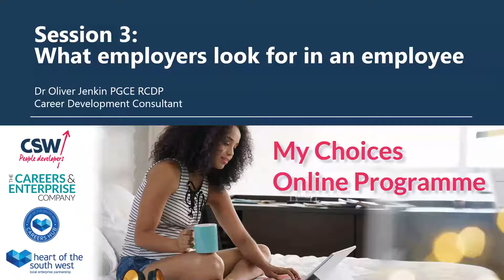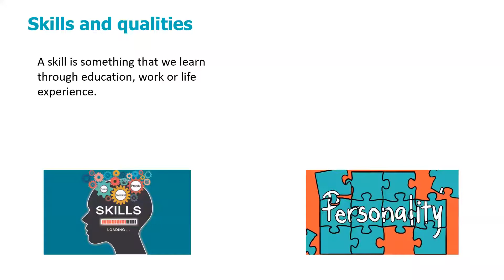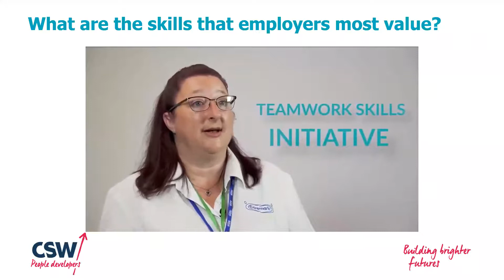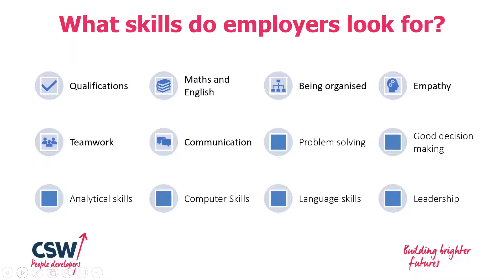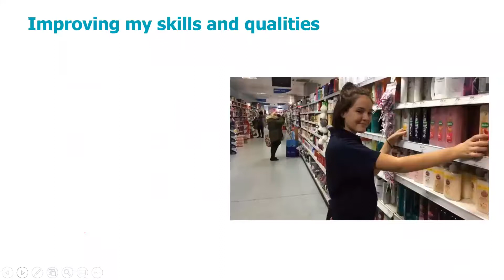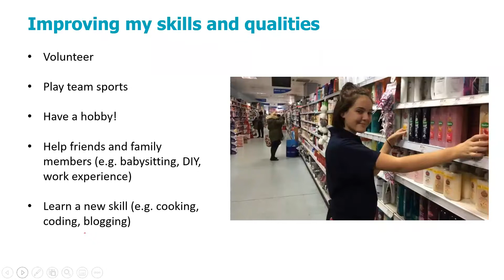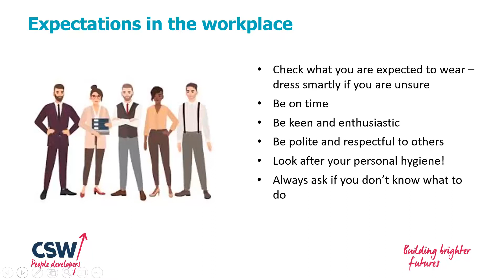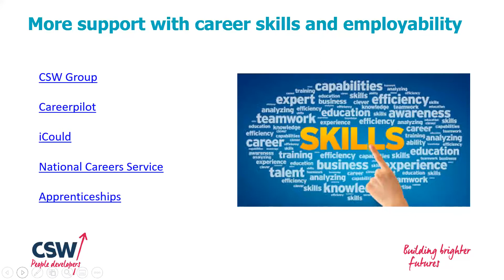My Choices 3. What employers look for in an employee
Here is the third webinar in our series "My Choices", presented by Oliver Jenkin.

In partnership with the Career and Enterprise Company and Heart of the South West LEP, CSW Group delivered a series of ten 20-minute webinars to help home educated young people prepare for the world of work.

You can catch up with the webinars here.